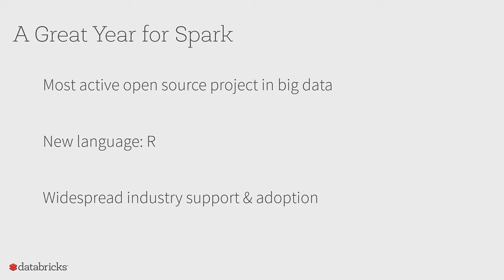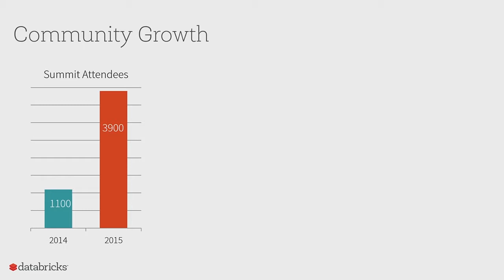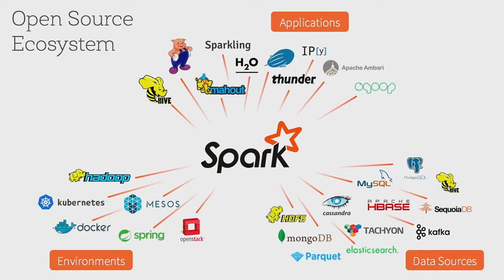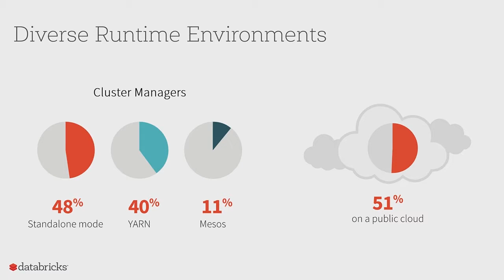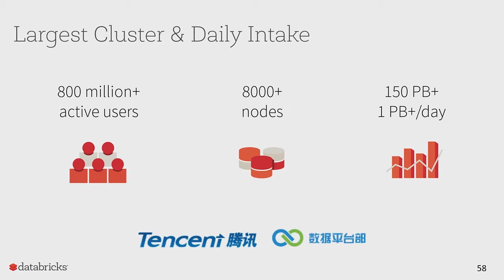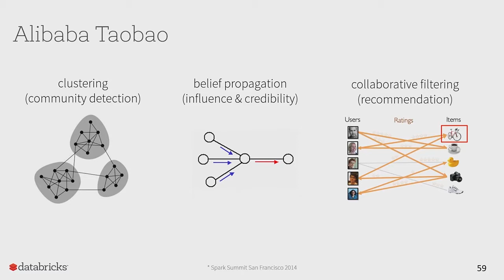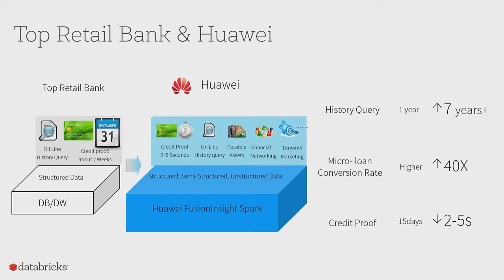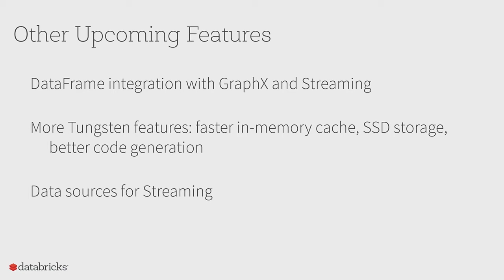State of Spark, and Where It is Going - Reynold Xin keynote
From Strata + Hadoop World 2015 in Singapore: In this talk, Reynold will look back and review Spark’s growth in adoption, use cases, and development. He will then look forward and discuss both technical initiatives and the evolution of the Spark community for 2016.

2015 is the year of data science and platformization for Apache Spark. With new high-level APIs (e.g. DataFrames, machine learning pipelines, R) and extension points, Spark is accessible to a wider set of users and can plug in a myriad of data sources, algorithms, and external packages. 2015 also marks the beginning of Project Tungsten, a major revamp of Spark’s execution engine to improve its robustness and performance. In 2016, we will continue pushing the boundaries of these dimensions, making Spark even easier and more powerful.

About Reynold Xin (Databricks): Reynold Xin is a committer on Apache Spark. He is also a co-founder of Databricks. Before Databricks, he was pursuing a Ph.D. in the University of California-Berkeley AMPLab.